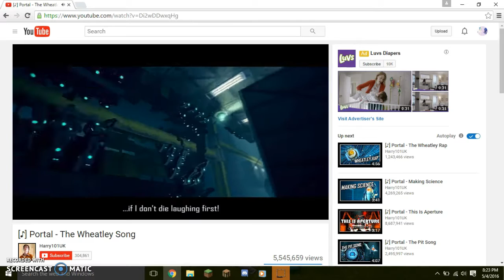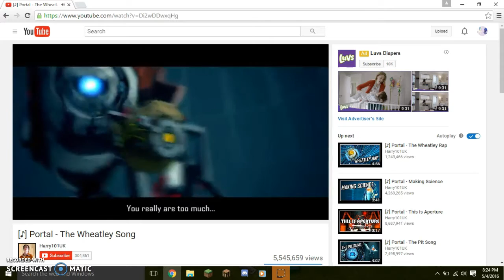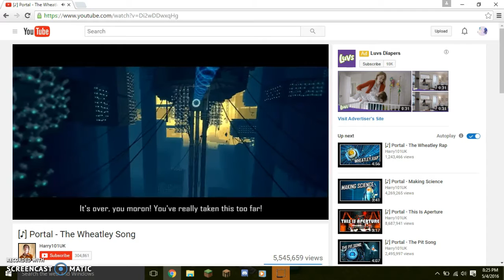Wheatley Impression + more